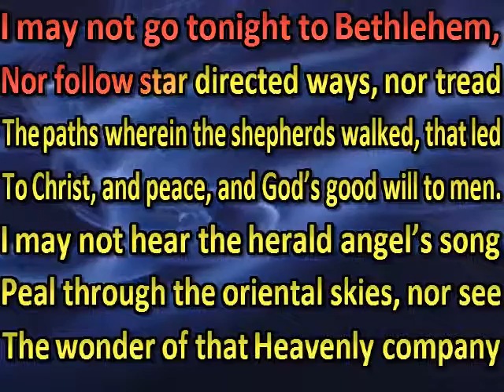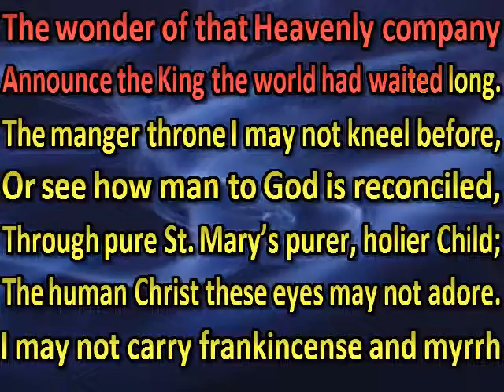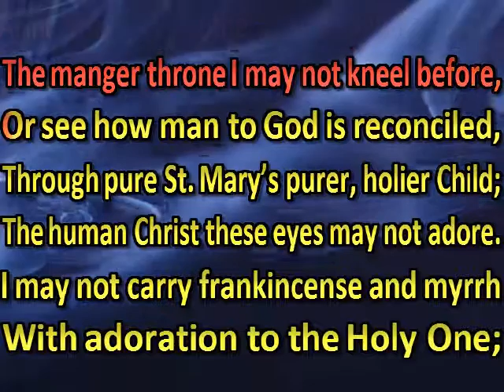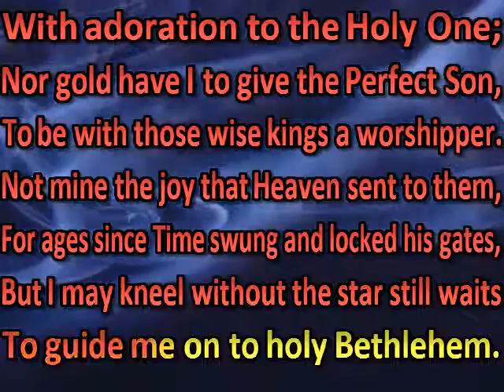I may not go tonight to Bethlehem